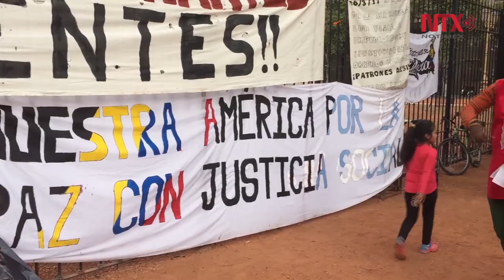Denuncian migrantes auge de xenofobia en Argentina por decreto de Macri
A fines de enero, Macri firmó un decreto de "necesidad y urgencia", sin el aval del Congreso, para reformar la ley migratoria, con un discurso que vincula extranjeros e inseguridad a partir de datos delictivos distorsionados